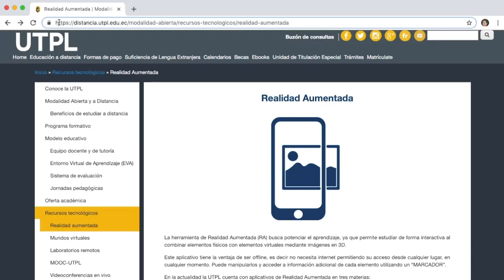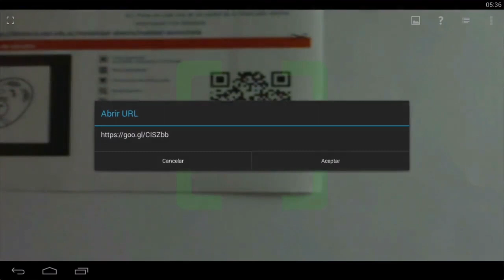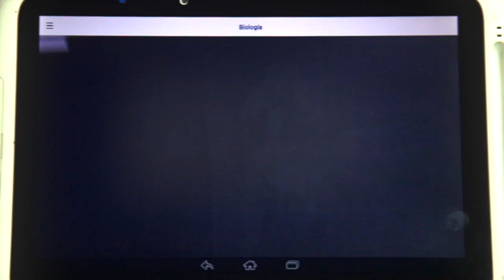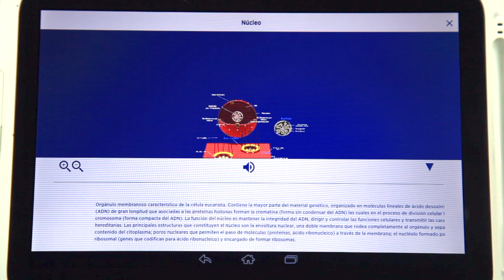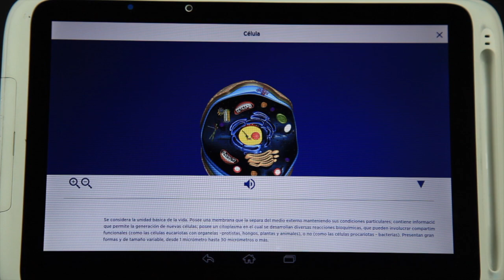UTPL BIOLOGÍA A TRAVÉS DE REALIDAD AUMENTADA [(DIRECCIÓN DE TECNOLOGÍAS PARA LA EDUCACIÓN)]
Dirección de tecnologías para la educación
Biología a través de realidad aumentada:
La aplicación Biología UTPL es una aplicación para Tablets y Smartphone Android que permite visualizar en realidad aumentada elementos en 3D de la célula vegetal y/o animal.